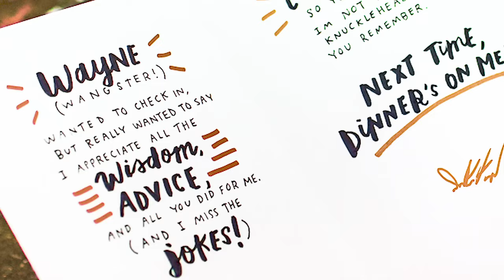Every Card Has a Story - A Thank You Story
Watch how Santonio’s story of gratitude is transformed into a greeting card to give to his mentor. These stories and many more like them are what inspire our writers and artists every day. Send your own card and GiveMeaning to your own story — it could mean the world to someone you’re thankful for.

Want the latest and greatest from the American Greetings?

PRODUCTS & SERVICES
Celebrate moments that matter every single day. Explore our products, services and inspirational content at americangreetings.com